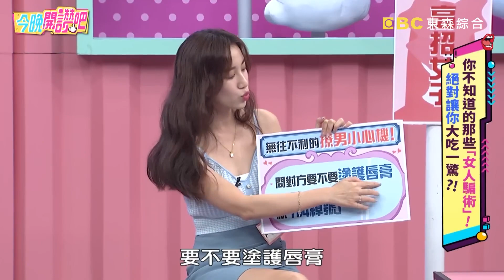雙喜臨門！Apple懷孕5個月「去年就登記」！曾爆用「這招」抓牢男友的心？Apple 小禎︱精華特輯︱今晚開讚吧